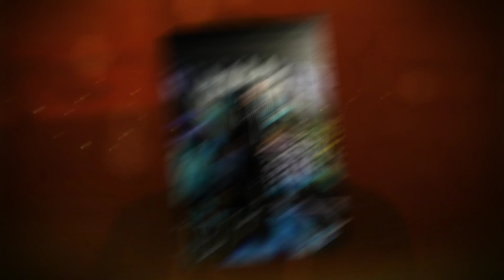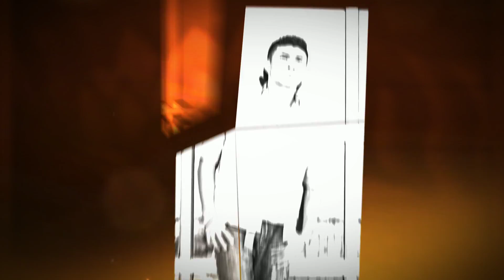Denver Senior Photos James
Denver Senior Photos by Roka Studios.